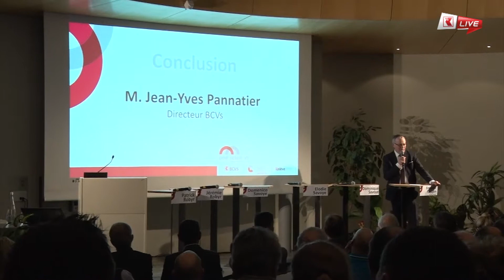PME Relais Valais - Anticiper et réussir sa succession - 07.02.2019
Découvrez les témoignages des acteurs principaux des entreprises Bitz & Savoye SA et BISA - Bureau d'ingénieurs SA ainsi que de M. Antoine Bonvin du cabinet fiscal et financier Roux & Associés SA lors de notre conférence sur la transmission d'entreprise à l'Aula FXB de la HES-SO à Sion